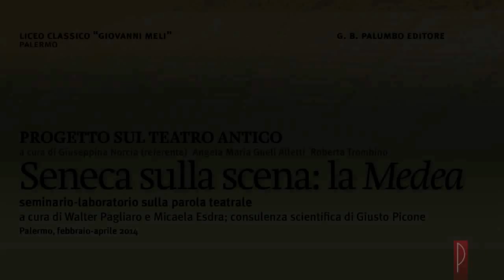Seneca sulla scena: la Medea - Giusto Picone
Progetto sul teatro antico
a cura di Giuseppina Norcia (referente), Angela Maria Gueli Alletti, Roberta Trombino.

SENECA SULLA SCENA: LA MEDEA
seminario-laboratorio sulla parola teatrale
a cura di Walter Pagliaro e Micaela Esdra; consulenza scientifica di Giusto Picone

Palermo, febbraio-aprile 2014

Liceo Classico "Giovanni Meli" - Palermo
G.B. Palumbo Editore